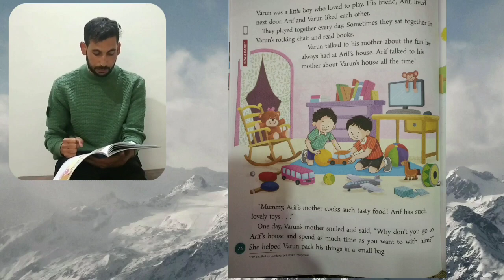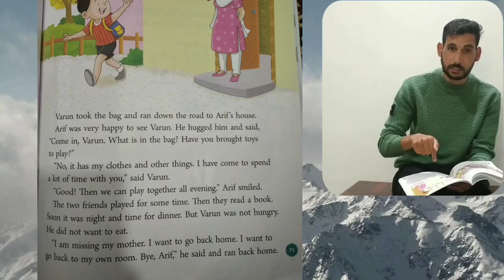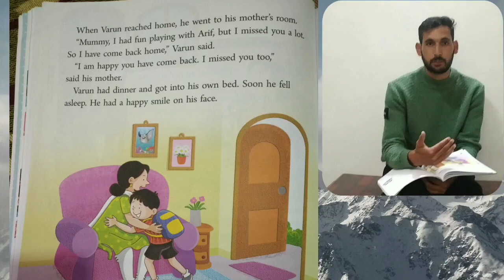Class 2nd English lesson no 7 I love my Home. Learn and Enjoy